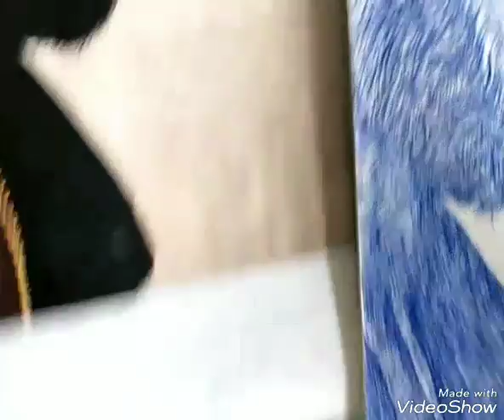Line drawing protrait work kovai Raja